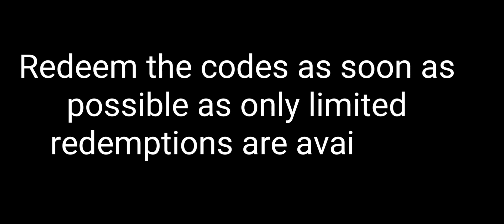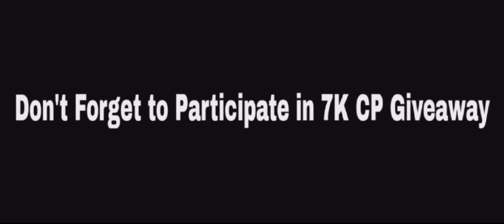NEW FREE Redeem Code Rewards in COD Mobile! CODM Redeem code season 7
Keep supporting😊